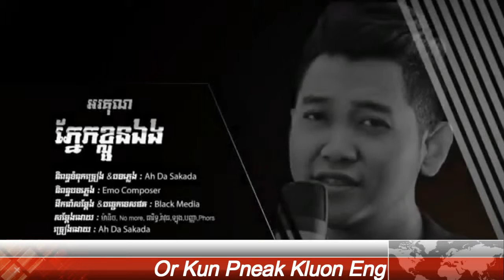អគុណភ្នែកខ្លួនឯង​ Or Kun Pneak khluon Eng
khmer song 2015,khmer song,khmer movie,khmer ,
khmer movie 2014 new full,khmer song new 2015 full,
khmer new year song2015,khmer remix,Peakmi Khmer new year song 2015 Khem new song Romrong Remix DJ BIG Town VCD Vol 54, 57, 58, 59
khmer remix new 2015,khmer song 2015 new,
khmer movie 2015 new full,cambodian music ,
cambodian daily,khut sem,khmer hot new ,
Execl studykhmer,hun sean news daily,
REBEL HEART album featuring “Living For Love,” “Ghosttown,” & “Bitch I’m Madonna” out now.
”Rebel Heart could be Madge’s best album since 1998’s Ray of Light.” – People Magazine